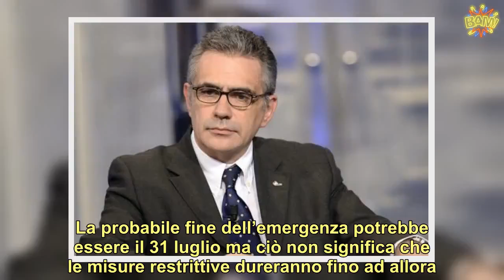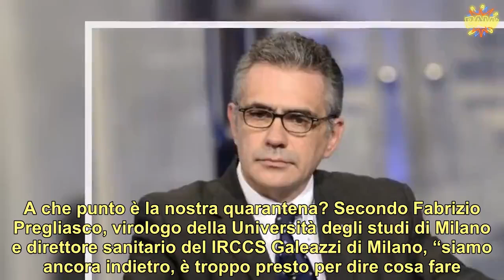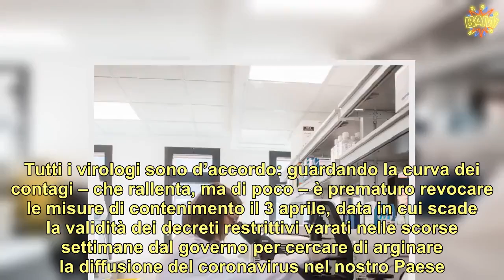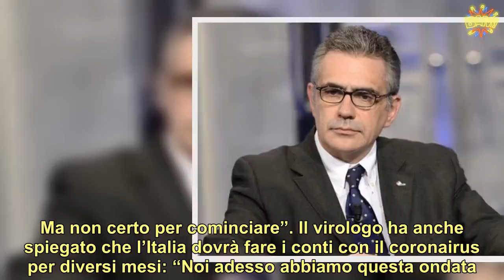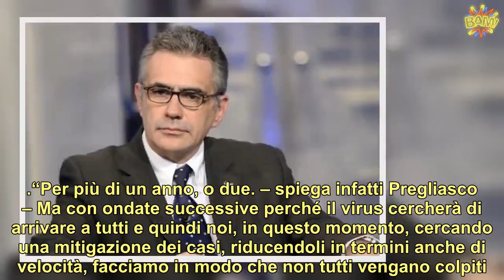“Il ponte di Ferragosto a casa” Coronavirus, parla il virologo Pregliasco